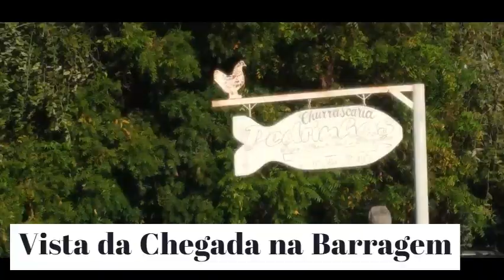Como Chegar na Barragem das Pedrinhas em Limoeiro do Norte-CE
Limoeiro do Norte. O Balneário Barragem das Pedrinhas é um importante ponto turístico da Região do Vale Jaguaribe. O local está situado a 200 km de Fortaleza tendo acesso pela BR 116 e Estradas Municipais via Av. do Contorno e Estr. Pasta-Morros distando cerca de 5.5 km da sede do município. A passagem molhada serve tanto para represar as águas para abastecimento dos Projetos de Irrigação na Chapada do Apodi como Complexo Turístico com rede de restaurantes, piscinas, espaço para banho de rio, pratica de esportes tais como: vólei, ciclismo, motocross, paragleide, jet ski, natação e outros. O ambiente é propício para visitantes, banhistas e turistas, retirar o stress, apreciar a natureza e degustar comidas típicas da região.